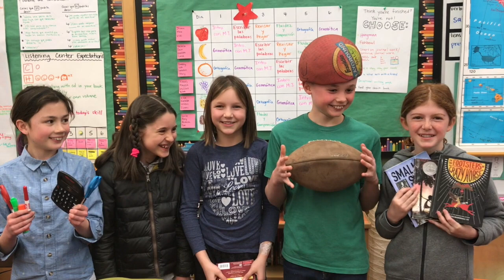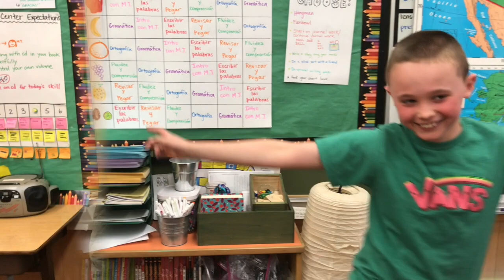Heads or Tails 2019